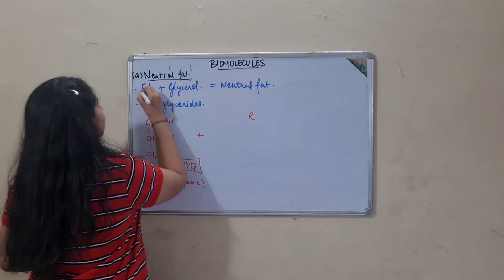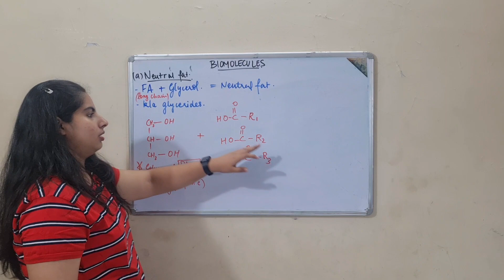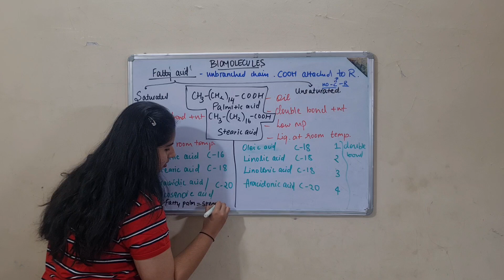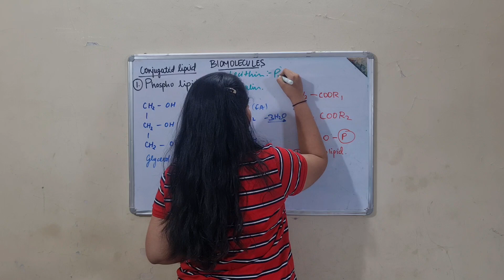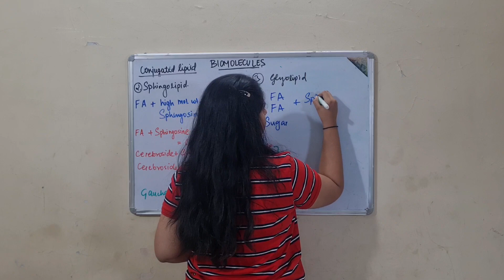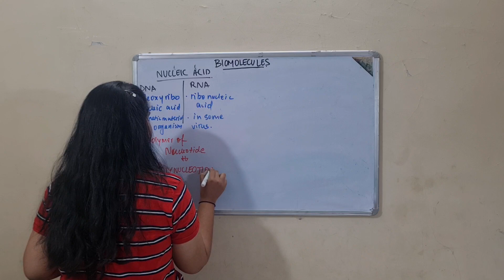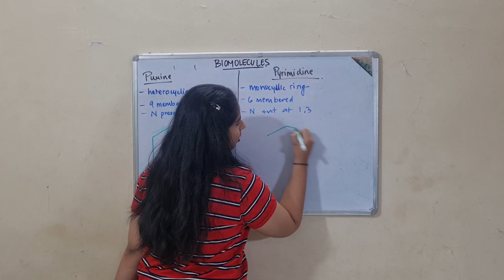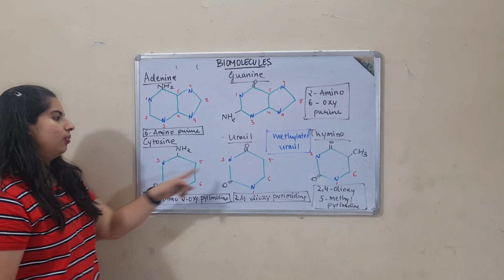Biomolecules | Part 6/9 | NEET | Class 11 | Lipids | Complete Explanation | Palak Narang